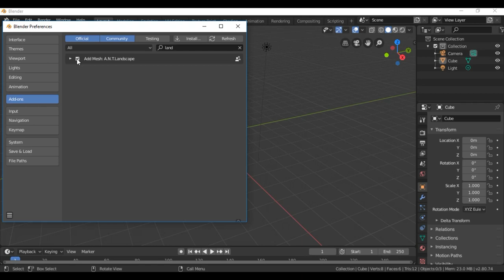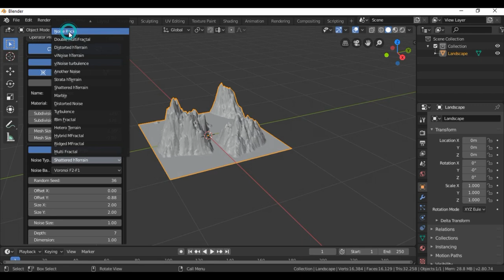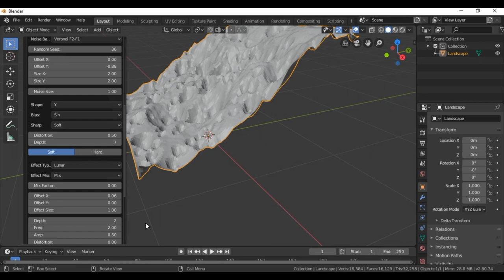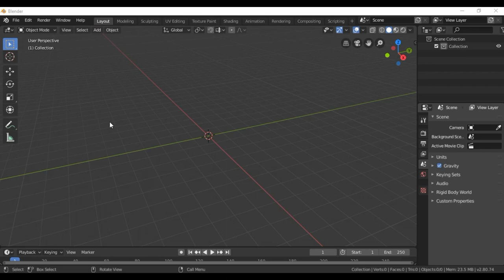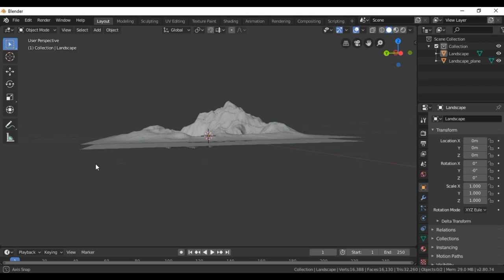Create a Cliff in Blender 2.8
In today's video I show you How to Create a Cliff in Blender 2.8 in less in less than ten minutes.I am using blender version 2.8. If you have any problems leave a comment and I will try to help you. More easy tutorials coming out each week. Keep on blending see you in the next tutorial.

and compositing.